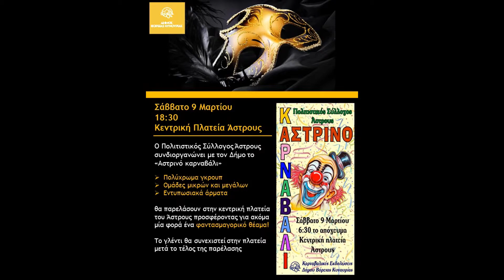ΚΑΡΝΑΒΑΛΙ ΑΣΤΡΟΣ 2019 (spot)